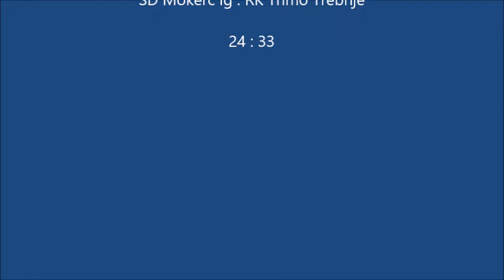kadeti, ŠD Mokerc Ig: RK Trimo Trebnje, 13. 2. 2016